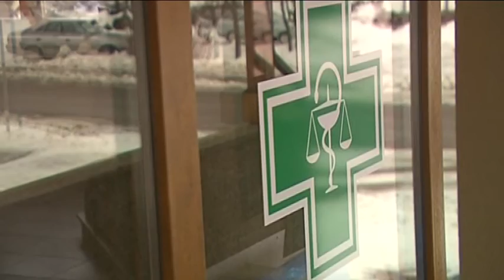Očkovanie proti chrípke